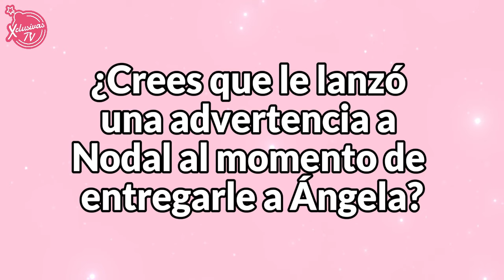PEPE AGUILAR: NO ES LO QUE ESPERABA PARA MI HIJA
Contando lo que ha dicho Pepe Aguilar luego de la polémica boda de su hija.